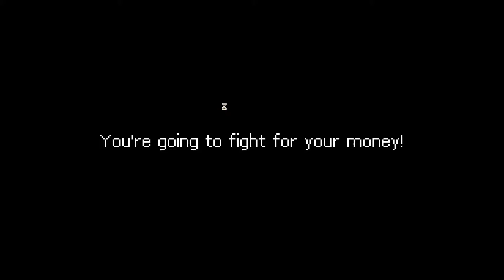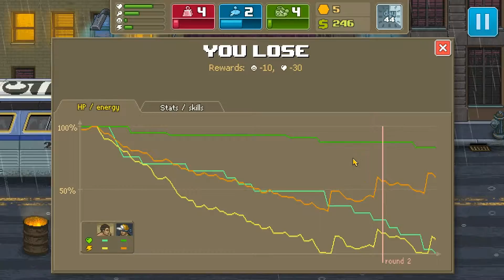Punch Club Episode 5 Hanging out is AWKWARD but damn your sisters fine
Punch Club is a strategy game where you work, train and fight to gain money and fame.  This is one of the modern day choose your own adventure stories where you may find love, fame and fortune.  You may even be able to put some demons to rest when you solve the personal mystery of your father’s murder.

This game was developed by Lazy Bear Games and published by tinyBuild.  It was released on Steam on 01/08/2016.  This is a single player game, with pixel visuals reminiscent of the great games of the 1980’s and 1990’s.

If you want more information about the game, you can check it out at the following: